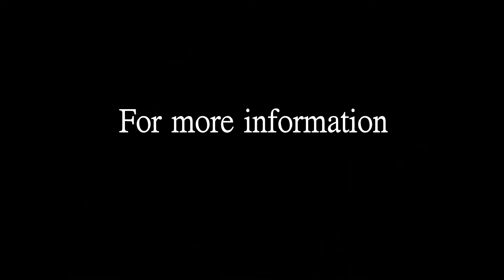Wild Wild Westie 2014 Promotional Video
Some highlights from last year plus a taste of what we've got planned for Wild Wild Westie 2014!